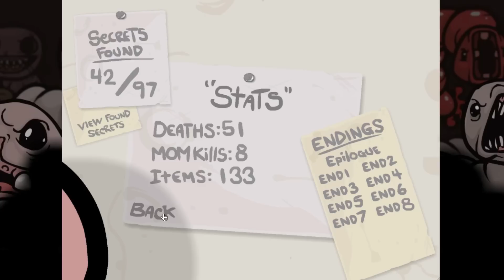Isaac 2013 (020) - Lazer Nun!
Maggie gets tech 2 and also a nice habit + yum heart combo!